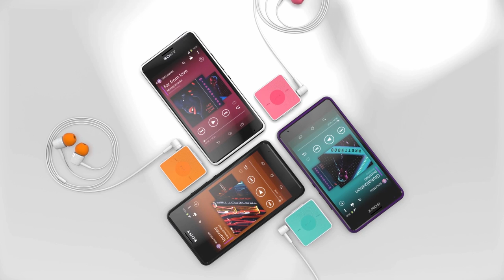Présentation Sony Xperia E1 - Virgin Mobile